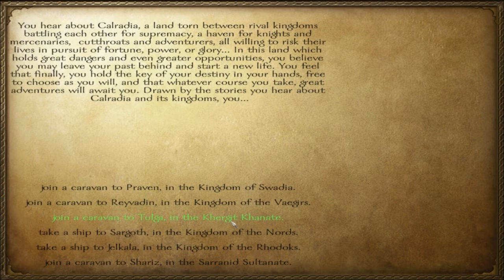Mount and Blade Warband Ep. 1 The Epic Tale Of Darth Vader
Genius name